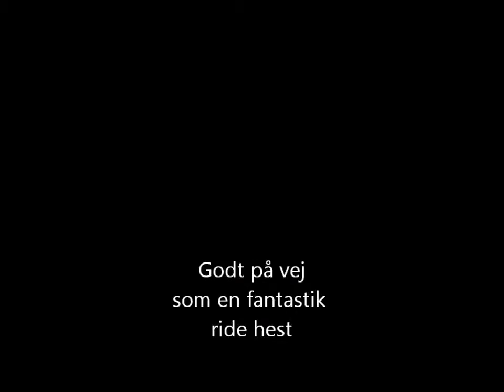Tristan's video - øvelser til ridehest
Jeg har længe blevet spurgt, om hvordan jeg træner mine heste op som ridehest. Her er et lille indblik i min daglige træning med min 4 års unghest, som jeg er ved at gøre rideklar. Jeg bruger IKKE en hjælper til at trække mig, rundt på Tristan, for at han lærer at gå frem, drej eller at bak, jeg har istedet trænet meget fra jorden af, med ham. Jeg har lidt et lille projekt kørende med ham, om at gøre ham rideklar uden nogle form for hjælp fra nogle andre, derfor tages alt også stille og roligt.
Håber dette kan give jer svar på nogle af jeres spørgsmål omkring inden og i tilridnings fasen.